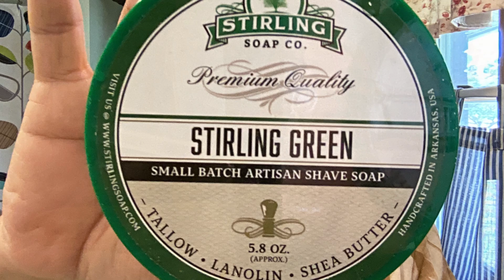Shave of the Day: SSA Eskilstuna - Stirling Green